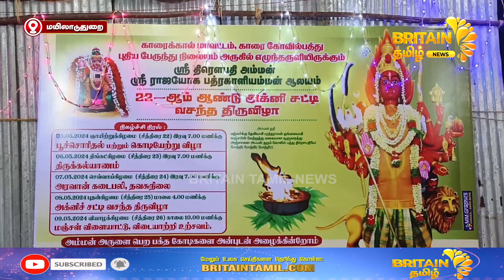ஸ்ரீ திரௌபதி அம்மன் கோவில் திருவிழாவில் புதுச்சேரி அமைச்சர் பி ஆர் என்‌ திருமுருகன் பங்கேற்பு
ஸ்ரீ திரௌபதி அம்மன் கோவில் திருவிழாவில் புதுச்சேரி அமைச்சர் பி ஆர் என்‌  திருமுருகன் பங்கேற்பு | Puducherry Minister BRN Thirumurugan participates in Sri Draupadi Amman temple festival